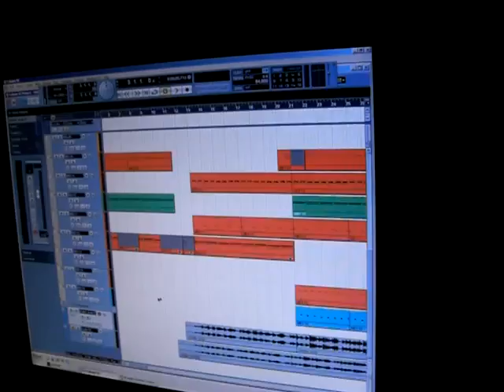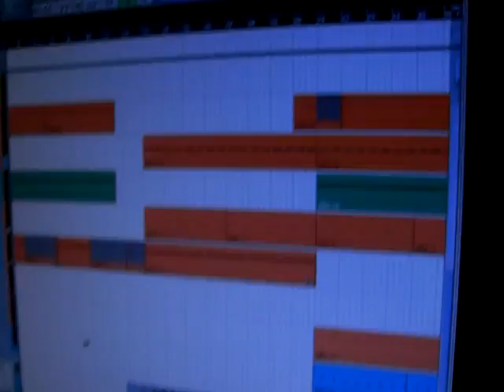M&N PRO REMIX: John Legend - Shelter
M&N PRO REMIXES